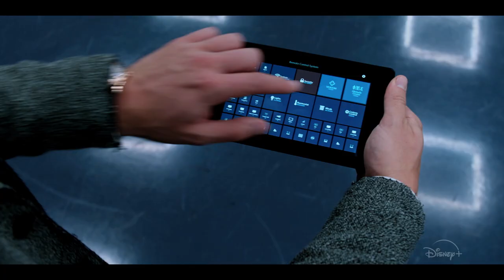Sociedad Secreta de Hijos Reales | Tráiler Oficial Doblado | Disney+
Sam pertenece a la realeza, pero ella no se siente cómoda en ese mundo. Luego de ser enviada a la escuela de verano por su madre, la reina, Sam descubre que se trata un ardid; ella y los demás estudiantes descubren que tienen superpoderes y que están allí para entrenarse y formar parte de la Sociedad Secreta de Hijos Reales... ¿Podrán usar sus poderes para salvar sus reinos?